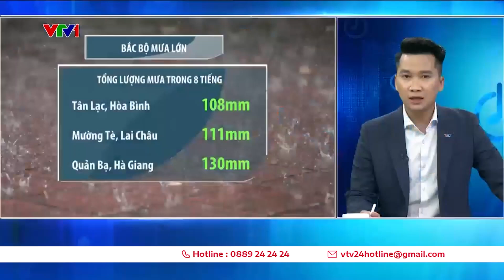Bắc Bộ tiếp tục mưa to, đề phòng lũ quét, sạt lở đất ở vùng núi | VTV24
Để phòng tránh sạt lở và giảm nhẹ thiệt hại do sạt lở, Tổng cục PCTT khuyến cáo, người dân vùng núi Bắc Bộ cần theo dõi thông tin cảnh báo lũ quét, sạt lở đất.